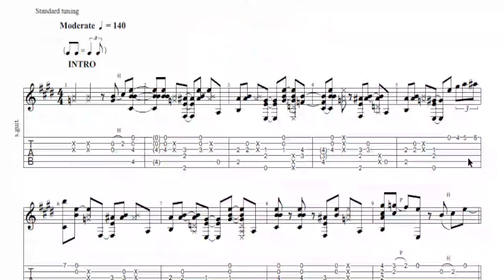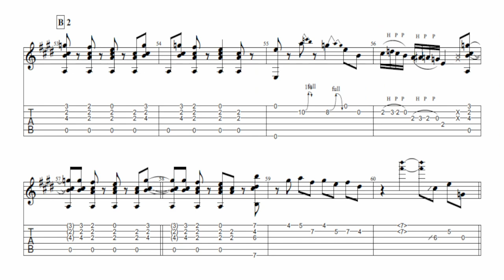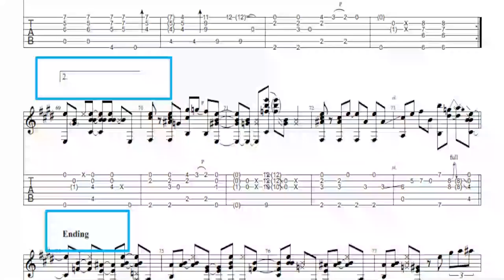레드슈즈댄스악보 레드슈즈댄스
악보 링크